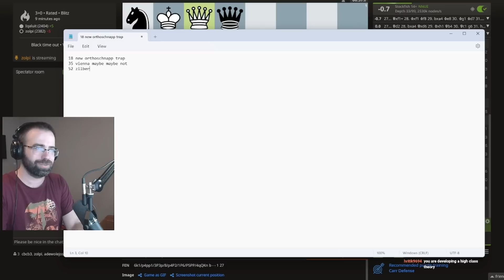Nobody is Ready for This INSANE NEW GAMBIT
This unknown gambit is insanely powerful!

0:00 Intro
0:39 Game 1
10:28 Game 2